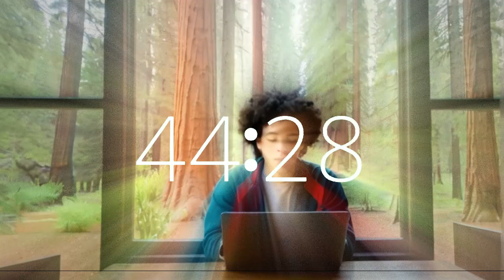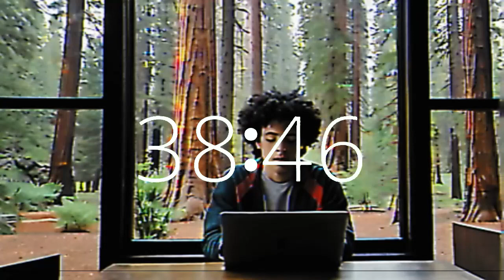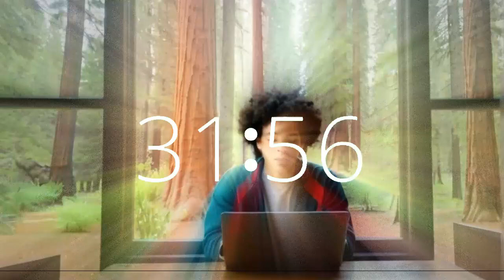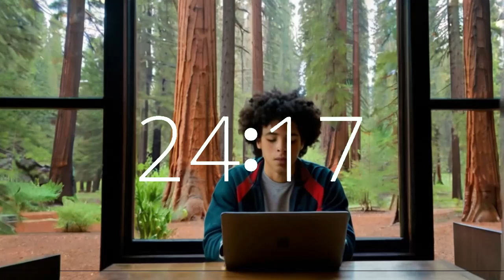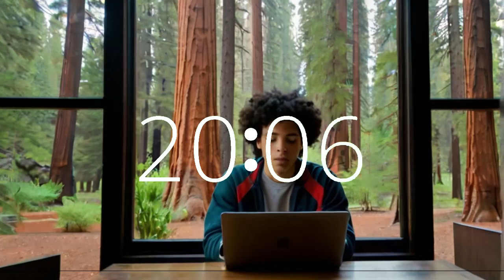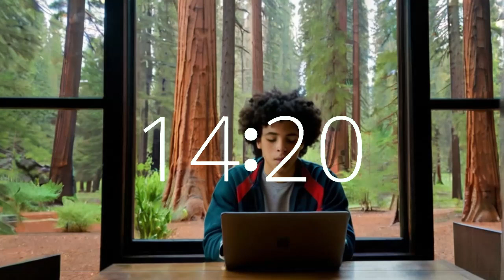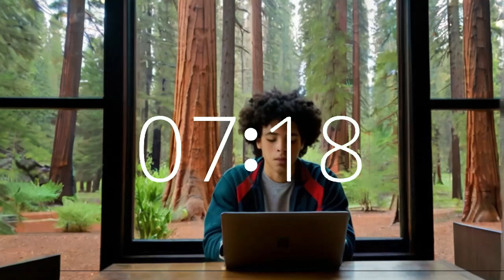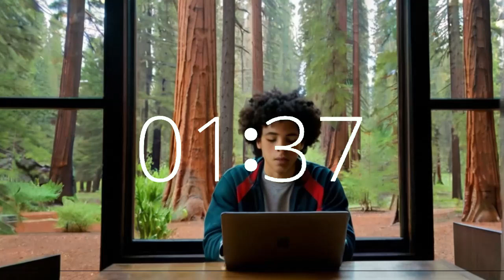45 Minute Timer Music Upbeat Lofi Boost Productivity California Redwoods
Step into Techtonic Grooves' dynamic world, where California-style lofi beats fuel productivity and creativity. Set your focus amidst the majestic California redwoods with our 45-minute timer accompanied by upbeat lofi music.